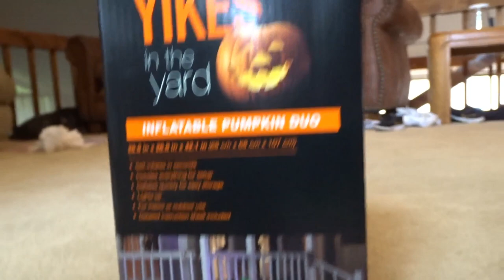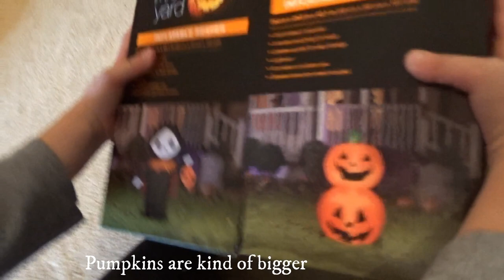Max Unboxing 2 New Halloween Inflatables! Jack-O-Lantern Stack and a Secret New Inflatable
JULIE'S  AMAZON STORE:

JULIE'S AMAZON STORE:

Max got two new inflatables at Walgreen's. They were having a buy one, get one free sale! He chose the little jack-o-lantern stack, and a secret extra inflatable!